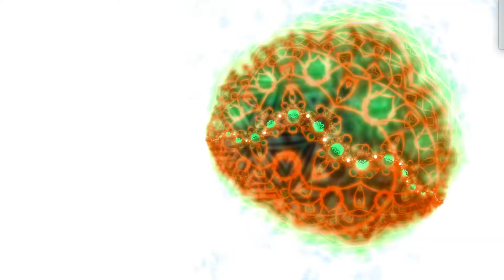"groovy bunchkins (feat. the stranger)" music video by jay-did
artist: jay-did
album: j-did (pre-release)
track: 15 - groovy bunchkins (feat the stranger) - demo v0.23
music video: groovy bunchkins (feat. the stranger) r20210924

demo of a psychedelic instrumental, "groovy bunchkins", from my upcoming "j-did" LP.  it's a groovy keyboard deep cut that represents the distant future of human music, maybe around 2060 or so, if we make it that far. they'll say "jesus, this jay diddly was ahead of his time, how did he know?" answer: jay-did is from the future. listen to the bizarre into twice and you'll be hooked. don't forget to look for clues to the jay-did crypto mystery v1.0.

unsettling synth-bass performed by jay-did, creepy organ performed by the stranger.

stems available upon request. critique, comments good or bad, even if you say iim ugly and stoopid or worse, bring it on and i love all of you no matter what. i might cry a little, i've done it before, and i'll probably be better for it in the long run.

i love all y'all. jay-did

[top secret message]  erehwyreve seulc 01yretsymotpyrcdidj#